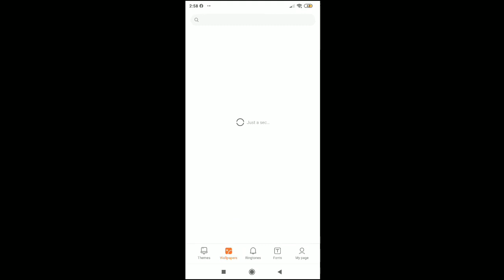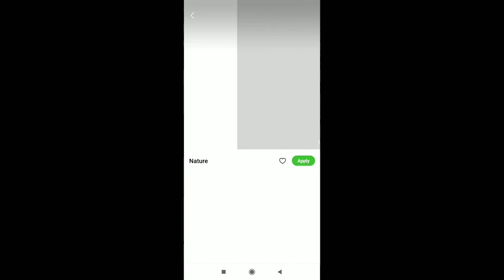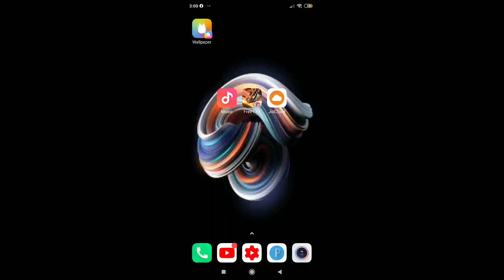How to update theme in redmi note 5 pro | theme kaise set kare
redmi note 5 pro me theme kaise change kare